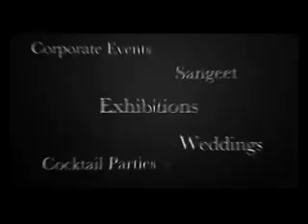The Beach Bartenders